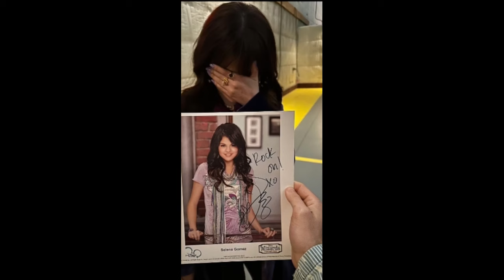Selena Gomez Flaunts Their Affection With Benny Blanco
Selena Gomez and her boyfriend Benny Blanco are having fun together Gomez, who is 31 years old, posted a number of pictures of herself and her partner, 35 years old Benny.